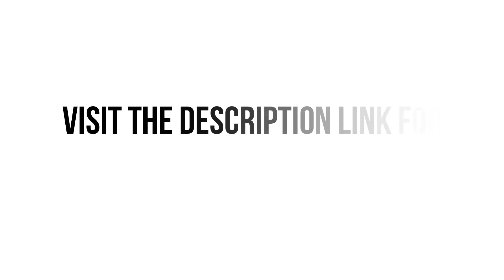Best Bamboo Cutting Board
This is one of the best bamboo cutting board 2018. This Cutting board has 2 size small and big. Small size Bamboo cutting boards Length 208mm, Width is 139mm and Thickness is 20mm. And big size cutting boards Length 250mm, Width is 185mm and Thickness is 20mm.

Item specifics:

• Brand Name: OUSSIRRO
• Type: Chopping Blocks
• Certification: CIQ
• Feature: Stocked, Eco-Friendly
• Packaging: Single Piece Package
• Shape: Rectangle
• Package Weight: 1.0kg

Note:

1. Everytime after cleaning the board, can paint it with plant oil then air dry to maintain the board.

2. cannot be boiled by hot water or washed by dishwasher.

Overall, this Cutting Board can be a good choice if you are really in need of a Best Bamboo Cutting Board and don’t want to invest much money.